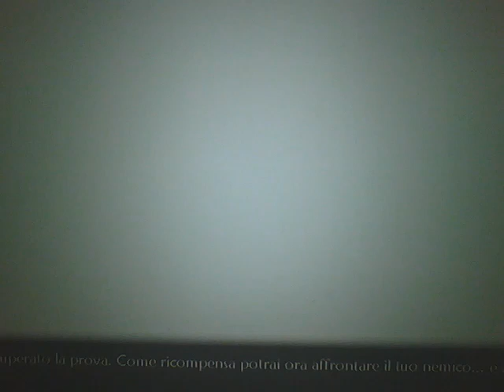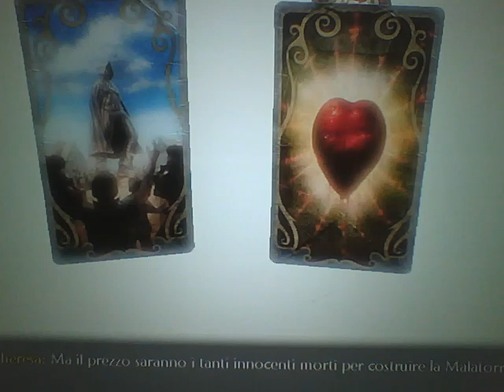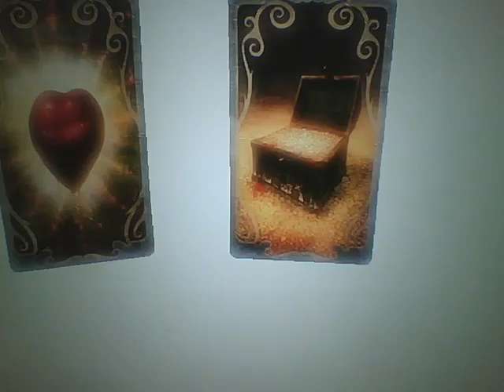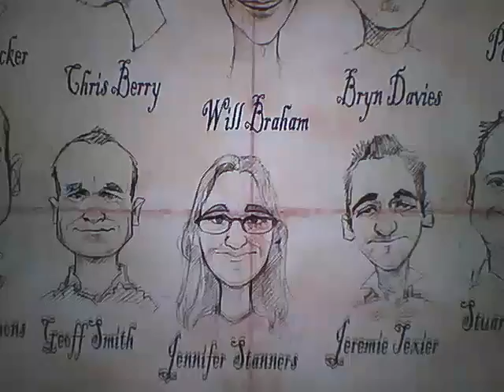fable 2 ep 21 la fine di lucien